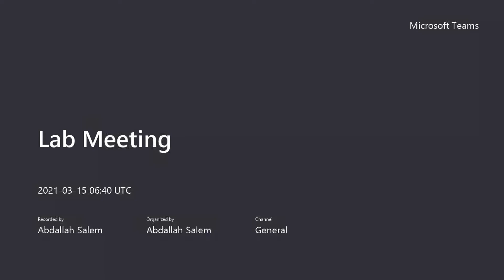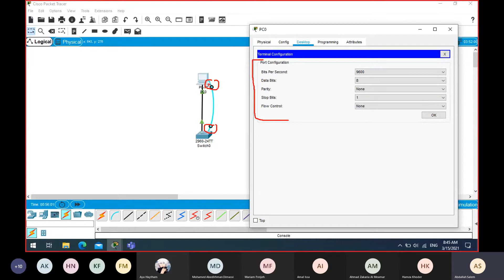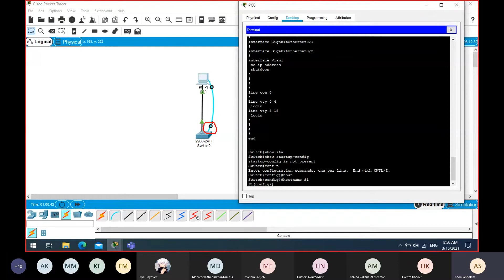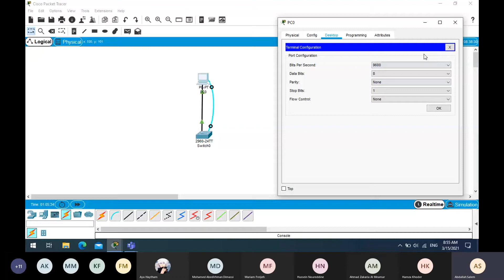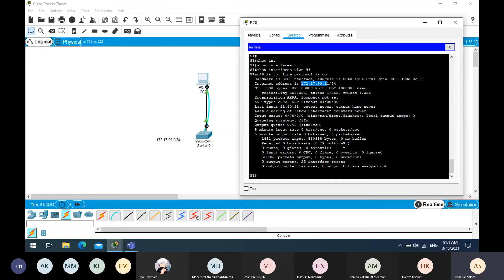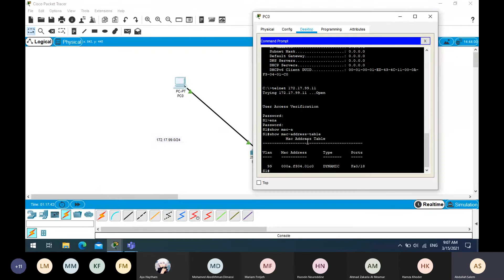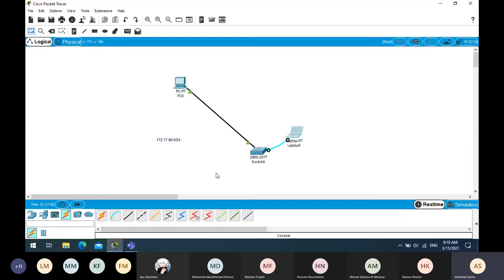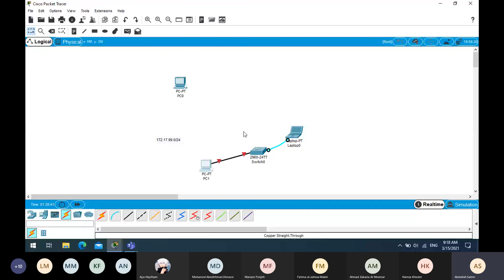Basic Switch Configuration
Cable a network according to the topology diagram
Examine and verify the default configuration
Create a basic switch configuration, including a name and an IP address
Configure passwords to ensure that access to the CLI is secured
Configure basic switch port security
Manage the MAC address table
Add and move hosts on a switch